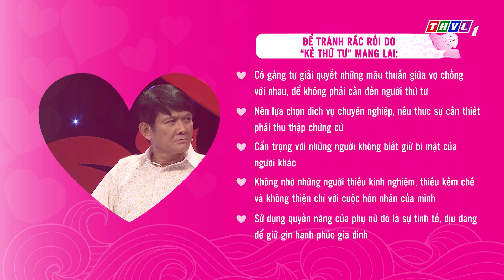THVL | Quyền năng phái đẹp 2018 - Tập 3[3]: Nhận diện kẻ thứ tư